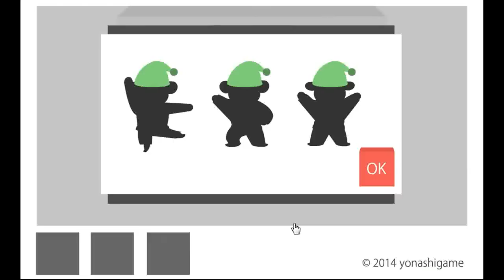Yonashi 012 - Seven Rats Walkthrough